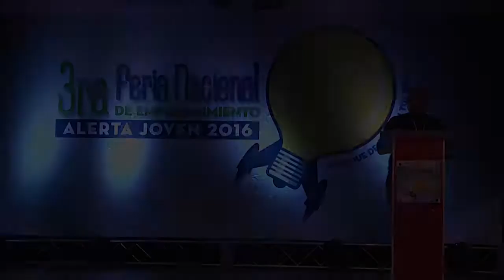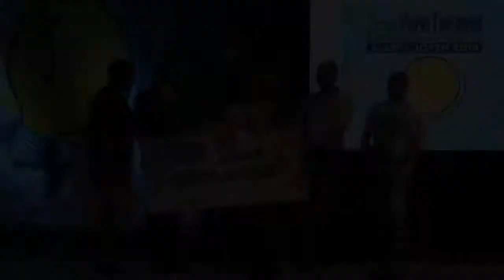Feria Nacional de Emprendimiento Alerta Joven 2016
En el Banco Popular Dominicano estamos al lado siempre de los innovadores, de los que luchan por abrir un surco de prosperidad y creen en el bien común, arrimando el hombro para construir juntos una mejor nación con un trabajo honesto. Por esta razón, el pasado jueves 28 de julio de 2016 participamos como patrocinadores de los premios de la 3ra Feria Nacional de Emprendimiento Alerta Joven 2016.